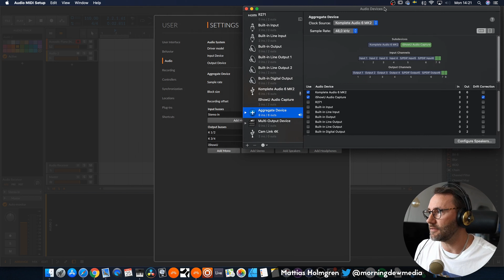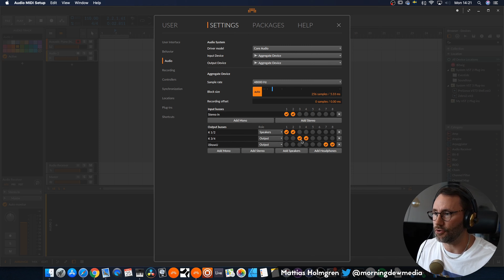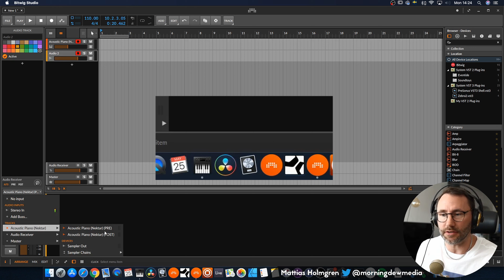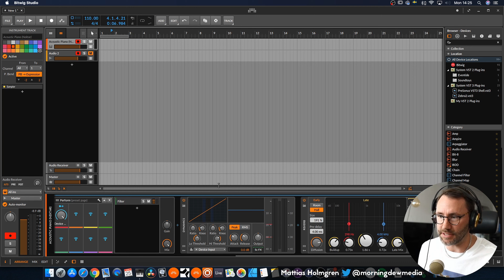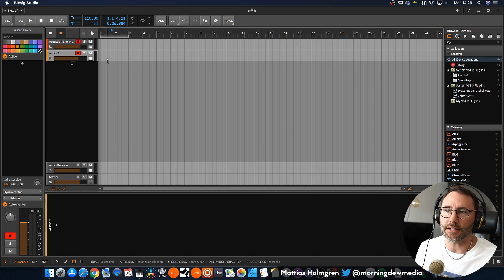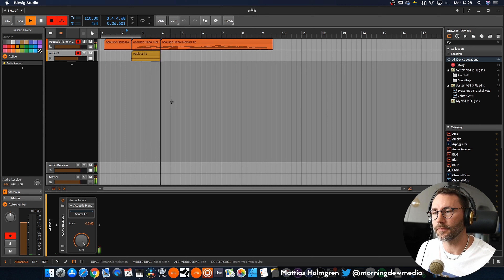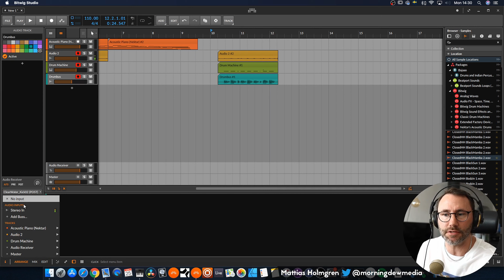Audio Routing in Bitwig Basics E19, Audio Receiver vs Track Input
In Bitwig Studio Basics E19 we look at the flexible audio routing system of Bitwig Studio which lets you route audio across tracks in various ways.
How does the Audio Receiver (device) vs a track input work? How do they differ? This video explains how you route audio from one track into another track in multiple ways. Furthermore we look at how the Drum Machine multi-out work.

// Mattias Holmgren @ Morningdew Media

Special thanks to Blue Microphones who supports the channel. I am using the following products from them:
Blue Yeti Caster (second VO mic)